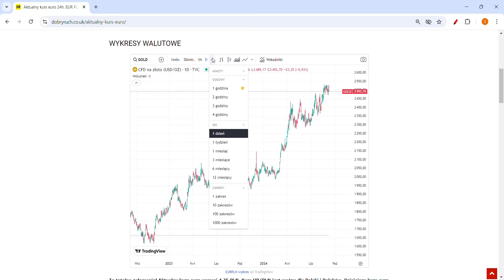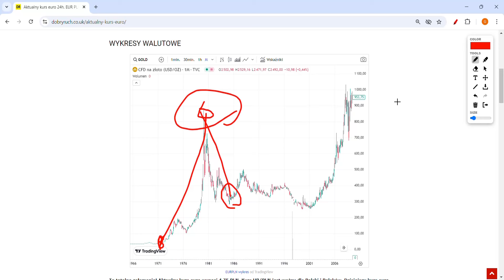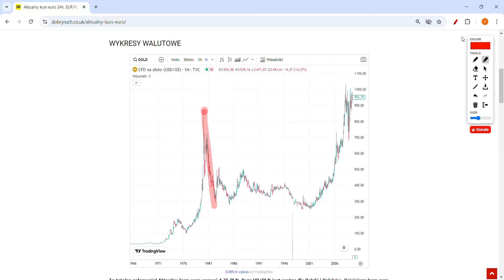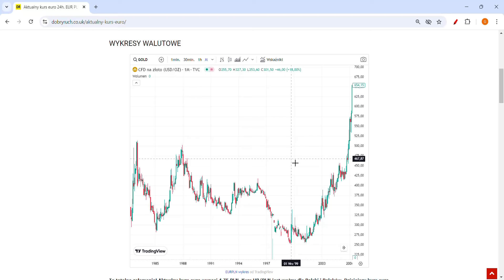Cena Złota Wzrośnie do 200000 USD! Czy Kupić Euro, Czy XAU, Czy Sprzedać Dolary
CENA ZŁOTA MOŻE SIĘ WZROSNĄĆ 977%. CO SIĘ DZIEJE ZE ZŁOTEM? OPROCENTOWANIE WALUT ROŚNIE! CENA ZŁOTA SPADA! KIEDY CENA ZŁOTA MOŻE SIĘ ZAPAŚĆ? CZY CENA ZŁOTA MOŻE SIĘ NIE ZMIENIĆ? KURS ZŁOTA PROGNOZY. CZY SPRZEDAĆ ZŁOTO? CZY KUPIĆ ZŁOTO?